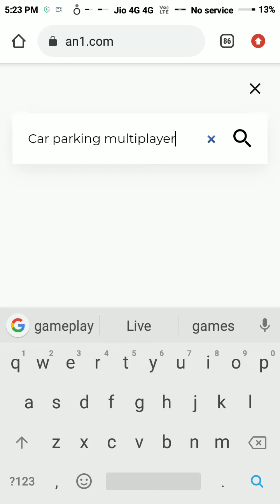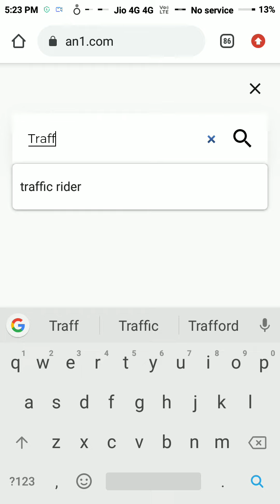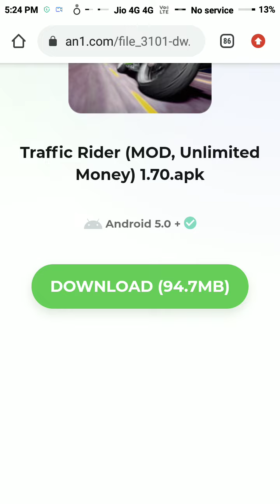how to hack our small small games like car parking multiplear and traffic rider and etc